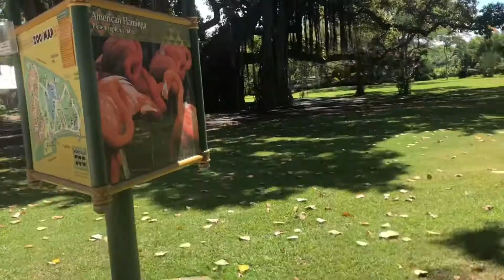Honolulu zoo during covid